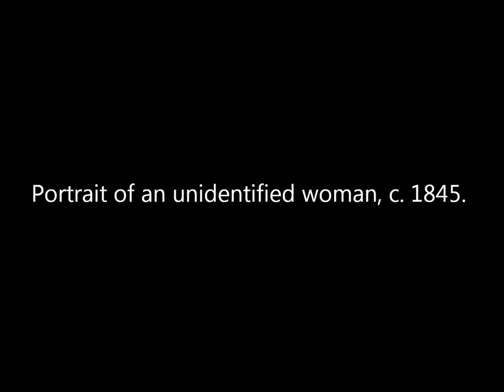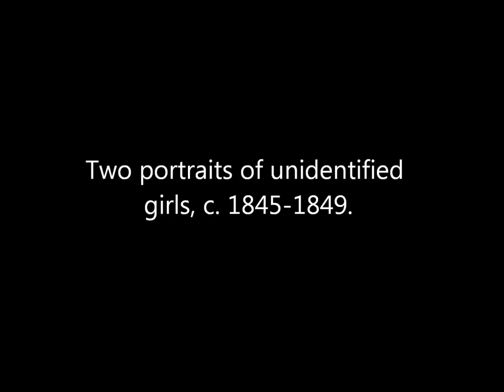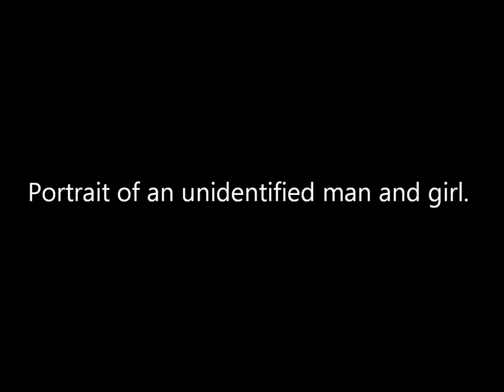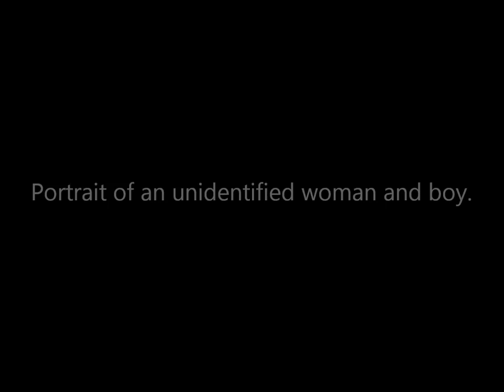Photos of Victorian Era People by French Photographer Hippolyte Bayard From the 1840's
A collection of albumen and salt print portrait photos by French photographer Hippolyte Bayard said to be taken during the 1840s.

Source: The J. Paul Getty Museum.